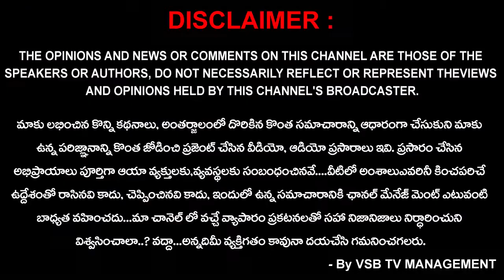నవంబర్ నెలలో జగిగే కార్యక్రమం మీ అందరి కోసం... || VSB TV